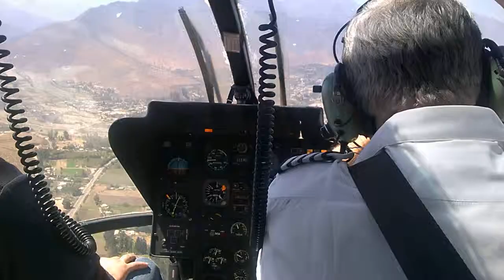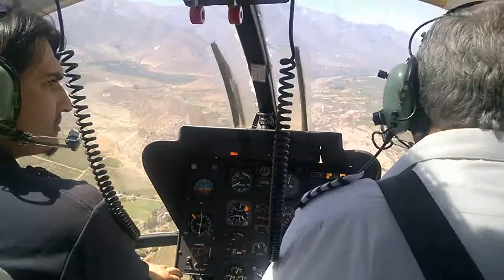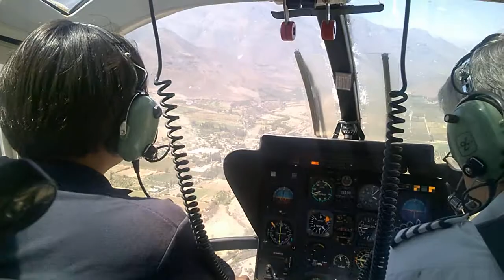Pleno vuelo sobre salamanca